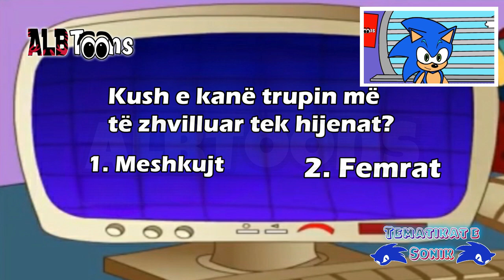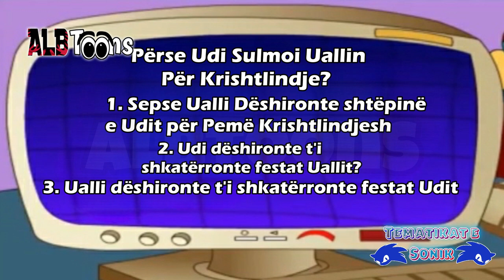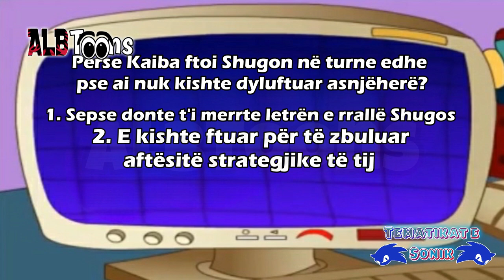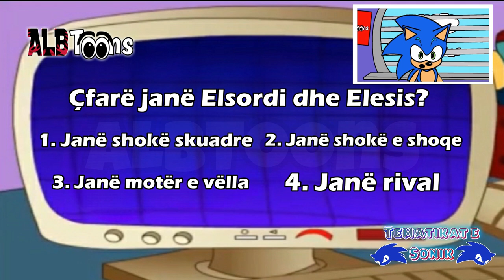Tematikat e Sonik - Episodi 3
Soniku kësaj rradhe vjen me një podcast shumë interesant për adoloshentët. Ku në këtë podcast do të zhvillohen quiz, tema të ndryshme rreth profesioneve, intervista, sugjerime për lojra dhe fakte të ndryshme për botën dhe kafshët. Ndiqni Sonikun i cili zbulon gjëra të reja me tematikat që zhvillon.

Realizuar nga: AlbanianStudio & ALBToons